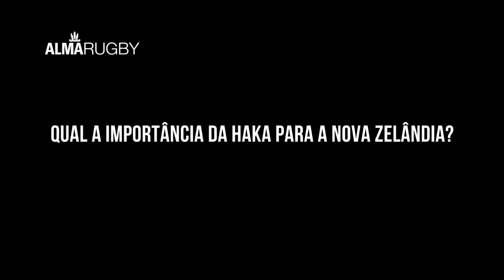Importância da HAKA | Os valores do Rugby e a cultura do esporte na Nova Zelândia começam pela HAKA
Kane fala sobre a importância da HAKA na cultura Maori e da Nova Zelândia. Como se conectam com suas raízes, sua terra e como se enxergam como seres humanos.

Série explicando a HAKA e seus costumes. Como é usada pelos All Blacks e pela Nova Zelândia. É uma dança Maori que encanta a todos ao redor do mundo e faz parte da cultura e do estilo de vida do rugby mundial.
Quem quer fazer parte da Família do Rugby precisar entender e respeitar esse linda tradição. Quer conhecer os All Blacks? Então, comece entendendo a cultura do maior time do rugby mundial!!!

Apresentada pelo especialista e líder de Haka Mr. Kane Harnett Mutu.
Agradecemos sempre a parceria da NZ Embassy.
Imagens cedidas pela NZ Embassy